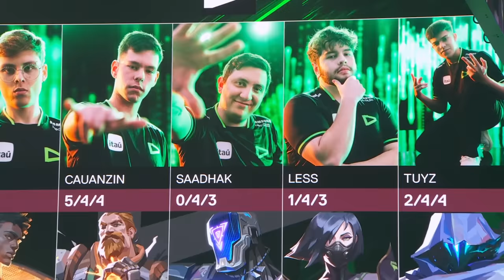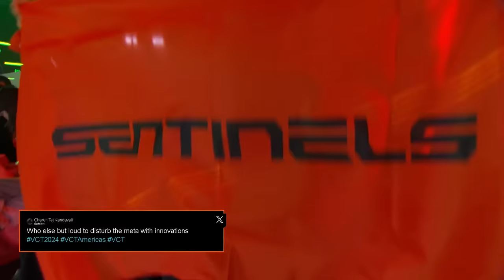Sentinels vs. LOUD - VCT Americas Kickoff - Group Stage D2 - Map 2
Re-watch Map 2 of Sentinels vs. LOUD in the VCT Americas Kickoff - Day 2.

At Kickoff, every team has to be at their best. Two spots at VALORANT Masters Madrid and Championship Points are on the line. Do well here and you’ll be that much closer to qualifying for Champions 2024.

Eleven teams were split into pools and drawn into 3 groups. Each group will feature a double elimination bracket with Best-of-3 matches. The second-place team of each group will head to the Play-In Stage. The three second-place teams must face off in a round-robin format, with one team earning a spot in the Playoff Stage. All four teams will compete through a single elimination bracket, with the two finalist teams securing their place for Masters Madrid.